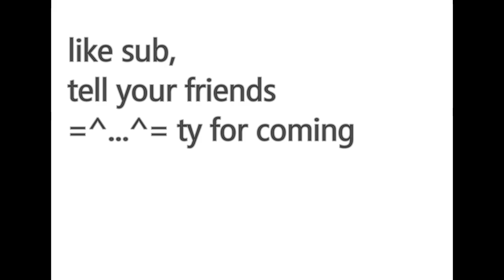etnaa open world s2E2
3 days a  pvp highlights